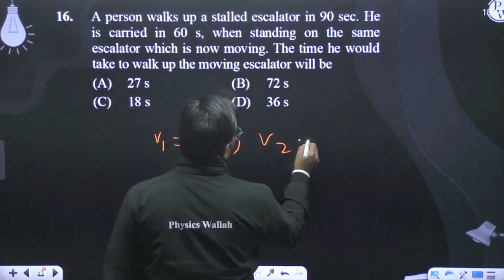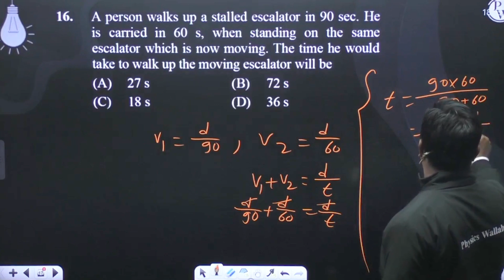A person walks up a stalled escalator in 90 sec. He is carried in 60 s, when standing on the sam....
A person walks up a stalled escalator in 90 sec. He is carried in 60 s, when standing on the same escalator which is now moving. The time he would take to walk up the moving escalator will be 📲PW App